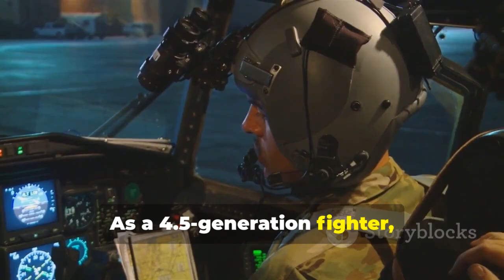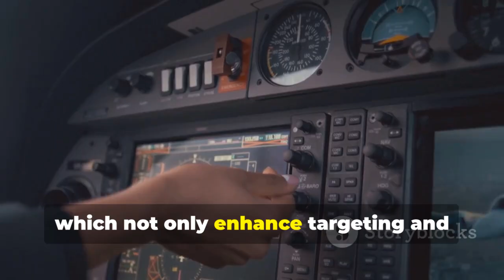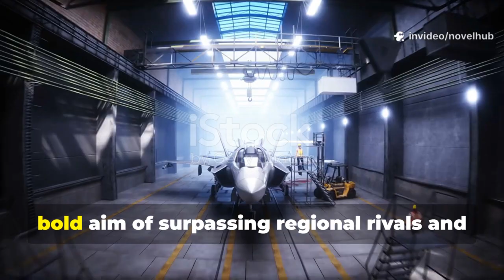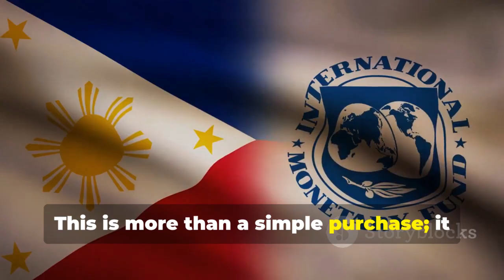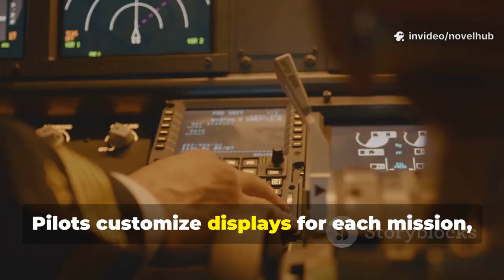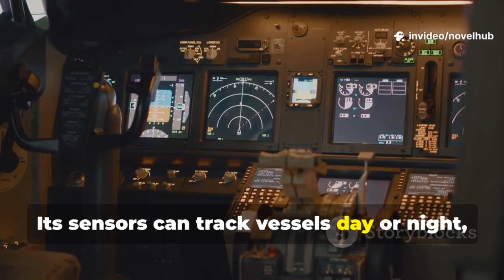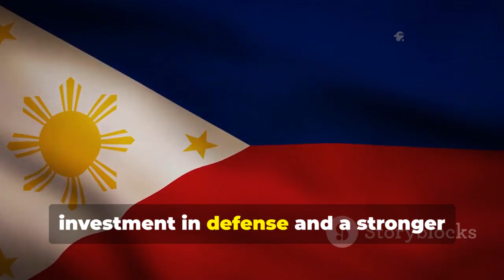Could the KF-21 Block 2 Redefine Philippine Air Defense? Here’s What It Means!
Could the KF-21 Block 2 redefine the future of Philippine air defense? This video explores how the combination of stealth, next-generation avionics, and missile integration could allow the PAF to leapfrog into the modern air-combat era.

We break down the aircraft’s design philosophy, the evolution from Block 1 to Block 2, and the long-term modernization roadmap that brings the KF-21 closer to 5th-gen performance. Viewers will learn how the Philippine Air Force could benefit from its flexible architecture, low maintenance requirements, and advanced tracking systems.

From regional security implications to advanced weapons compatibility, this is one of the most comprehensive breakdowns of the KF-21 Block 2 available online.

References: KAI program updates, defense industry briefings, OSINT analysis.